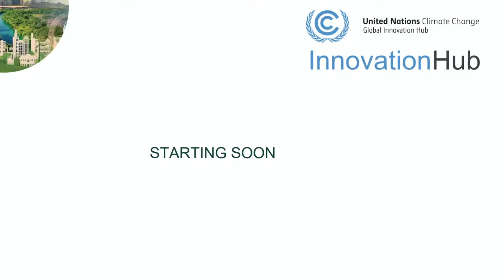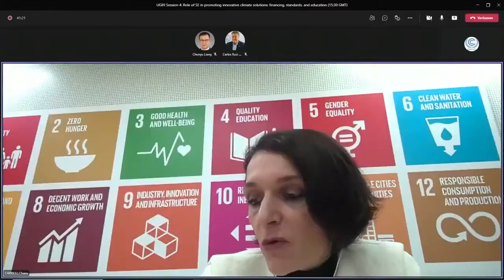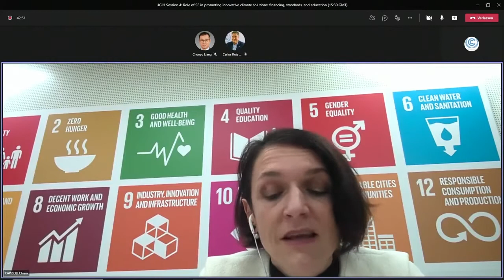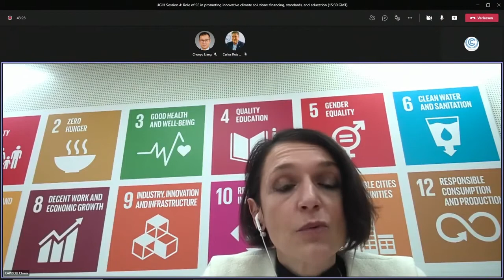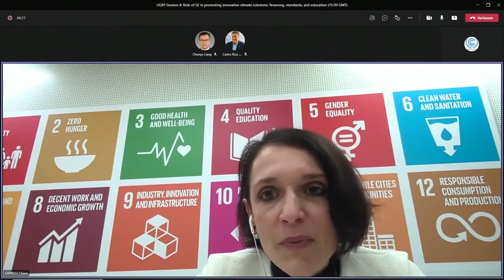Role of exchanges in promoting innovative climate solutions: financing, standards, and education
Stock exchanges have an important opportunity to prepare their markets for the growing demand for climate-related information and to assist in mobilising the finance needed to transition to a net zero world. In all markets, stock exchanges find particular value in helping their issuers’ attract capital from international or domestic investors by promoting and enhancing climate-related disclosures. As investors and providers of finance increase integration and consideration of climate risks and impacts, and many commit to aligning their portfolios with net-zero emissions, it’s essential that companies provide relevant climate-related information. Stock exchanges can meet investor demands by promoting consistent and comparable reporting practices thereby helping to ensure the climate resiliency of their capital market system to ensure stability, transparency and long-term growth.